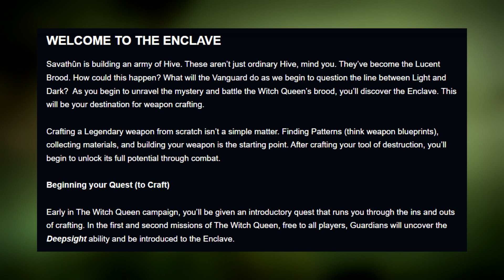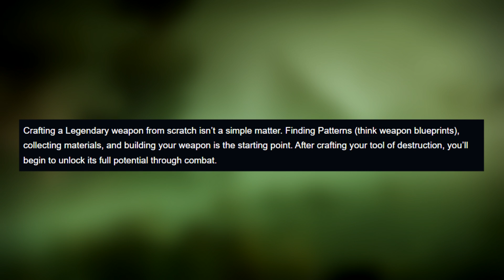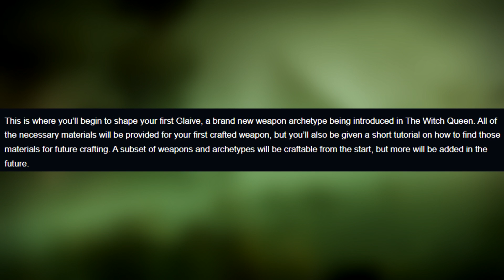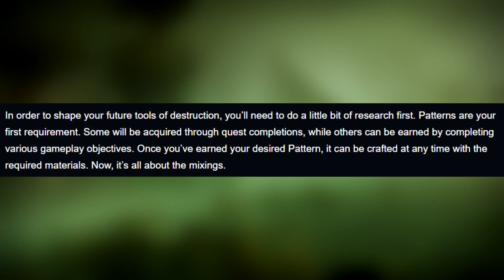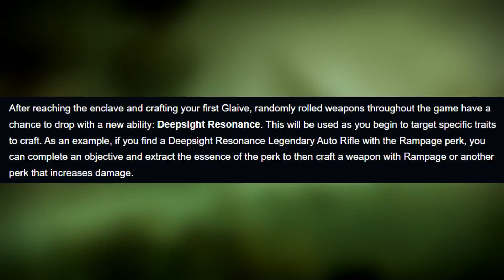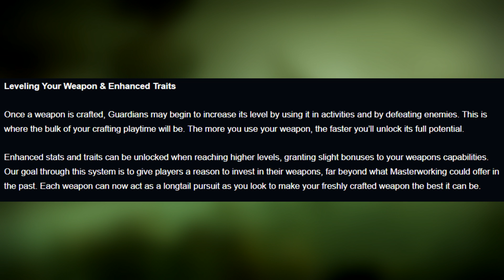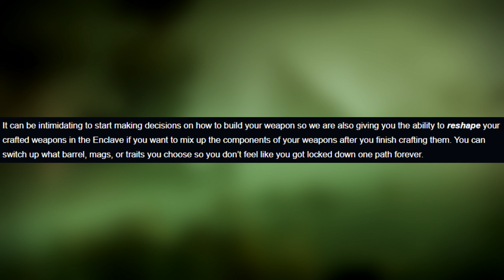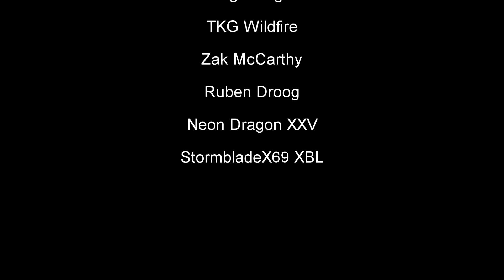D2: Weapon Crafting Doesn't SUCK???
Craig Tone
Props It Yourself
nerocc 12
Metal Max Dog
Fpsplasma
Doron Edwards
JD
DocFulcrum
noh face
Durga Mugen
TKG Wildfire
Zak McCarthy
Ruben Droog
Neon Dragon XXV
StormbladeX69 XBL

Intro: Short Change Hero